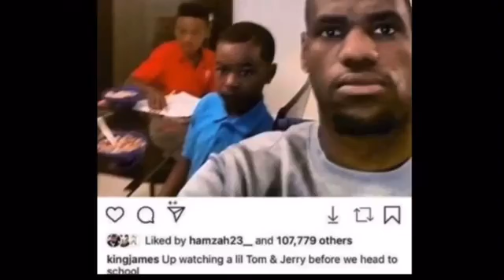full quandale dingle lore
@Dake1445 I may have found solved out your lore..